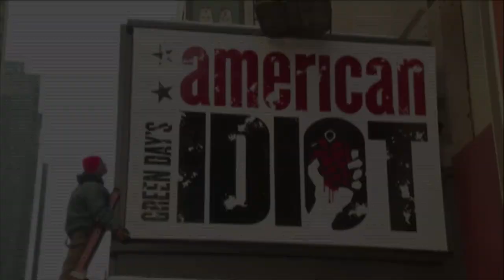Green Day - American Idiot [Broadway Preview]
"American Idiot" Lyrics:
Don't want to be an American idiot.
Don't want a nation under the new media
And can you hear the sound of hysteria?
The subliminal mind fuck America.

Welcome to a new kind of tension.
All across the alien nation.
Where everything isn't meant to be okay.
Television dreams of tomorrow.
We're not the ones who're meant to follow.
For that's enough to argue.

Well maybe I'm the faggot America.
I'm not a part of a redneck agenda.
Now everybody do the propaganda.
And sing along to the age of paranoia.

One nation controlled by the media.
Information age of hysteria.
It's calling out to idiot America.